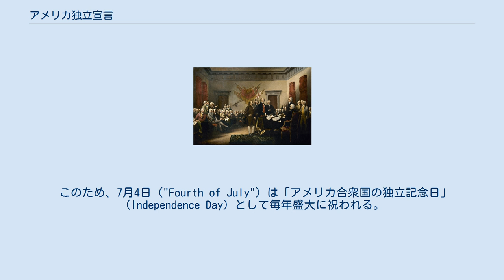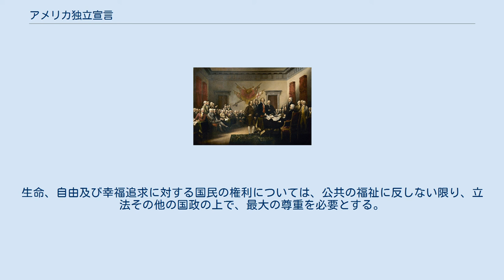アメリカ独立宣言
トーマス・ジェファーソン
アメリカ独立宣言（アメリカどくりつせんげん、英語: United States Declaration of Independence）は、イギリス（グレートブリテン王国）によって統治されていた北米13植民地が、独立したことを宣言する文書である。
1776年7月4日、大陸会議によって採択された。
 このため、7月4日（"Fourth of July"）は「アメリカ合衆国の独立記念日」（Independence Day）として毎年盛大に祝われる。
 なお、「独立宣言」と表記している歴史教科書や、「アメリカの独立宣言」、「アメリカ独立宣言」と表記している歴史教科書がある。
 ベルギー合衆国独立宣言（1789年、ブラバント革命の最中に発された）、ニュージーランド独立宣言（1835年）、リベリア独立宣言（1847年）など、多くの国の独立宣言に影響を与えた。
 「アメリカ独立宣言」（ジョン・トランブル画、1819年） この絵は、2ドル紙幣の裏面図版に使用されている。
 1763年2月、フレンチ・インディアン戦争が終結すると、イギリス国王ジョージ3世とジョージ・グレンヴィル率いるグレンヴィル内閣は、北米13植民地への課税と支配を強化した。
この本国政府による植民地圧迫策は、次第に植民地住民の本国に対する不満を鬱積させ、本国からの離反機運の醸成をもたらす（詳細は、「アメリカ合衆国の歴史」の項目と、「アメリカ独立戦争」、「アメリカ合衆国の独立」の項目を参照）。
 それぞれに独自の発展を進めていた北米13植民地は、1772年11月、連絡組織として通信連絡委員会を発足させる。
この委員会は、1774年9月、第一回大陸会議（ジョージア植民地を除く12の植民地代表の集会）に発展し、本国政府との和解策を練った。
1775年4月、レキシントン・コンコードの戦いで、イギリス軍と植民地民兵隊の間に銃火が交えられ、独立戦争の火蓋が切られた。
翌5月、第二回大陸会議が開会され（全13植民地代表がそろう）、ここ武力衝突に至っても本国政府との和解の道を模索していた。
しかし、情勢は日増しに悪化し、翌1776年1月、独立論を訴えるトマス・ペインの著書『コモン・センス』が刊行されてベストセラーになると、住民の間でも植民地代表者の間でも、独立論は最高潮に達した。
 同年6月7日、バージニア植民地代表のリチャード・ヘンリー・リーは大陸会議に『独立の決議』を提案し、これに基づいて同月10日、独立宣言起草委員会が発足した。
この委員会は、トーマス・ジェファーソン、ジョン・アダムズ、ベンジャミン・フランクリン、ロジャー・シャーマン、ロバート・R・リビングストンの5人で構成されたが、ジェファーソンが宣言案を起案（起草）し、フランクリンとアダムズがわずかに修正して委員会案とされた。
委員会案は大陸会議に提出されて、さらに多少の推敲がなされた。
 そして、1776年7月2日、リチャード・ヘンリー・リーの『独立の決議』がまず可決され、『アメリカ独立宣言』は7月4日に採択された。
 独立宣言は、「基本的人権と革命権に関する前文」、「国王の暴政と本国（＝イギリス）議会・本国人への苦情」に関する28ヶ条の本文、そして「独立を宣言する結語」の3部から成る。
 基本的人権・国民主権が盛り込まれている。
 中でも、「全ての人間は平等に造られている」と唱え、不可侵・不可譲の自然権として「生命、自由、幸福の追求」の権利を掲げた前文は、アメリカ独立革命の理論的根拠を要約し、後の思想にも大きな影響を与えた。
その理論は、名誉革命を理論的に正当化したジョン・ロックの自然法理論の流れを汲む。
 プロジェクト・グーテンベルクで最初に電子書籍化された文書だった（1971年）。
 宣言公布当時の日本は、江戸幕府10代将軍徳川家治の統治下にあった。
黒船来航以前で、アメリカ合衆国とはまだ直接の外交や貿易は存在せず、独立宣言が持ちこまれることもなかった。
その後、開国により欧米の文物が流入するなかで、はじめて受容された。
 学問のすゝめ 福澤諭吉はその著書『西洋事情』で、「千七百七十六年第七月四日亜米利加十三州独立ノ檄文」としてアメリカ独立宣言の全文を和訳して紹介した。
 天ノ人ヲ生スルハ、億兆皆同一轍ニテ之ニ附與スルニ動カス可カラサルノ通義ヲ以テス。
即チ通義トハ...